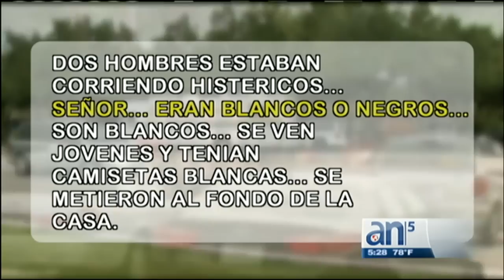Adolecente mata a su amigo cuando se le disparó una pistola - América TeVé